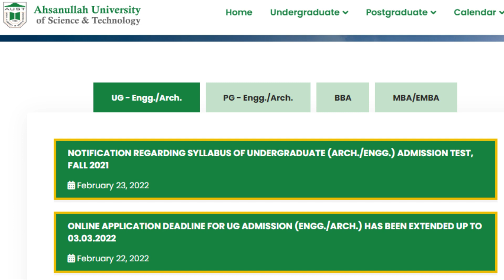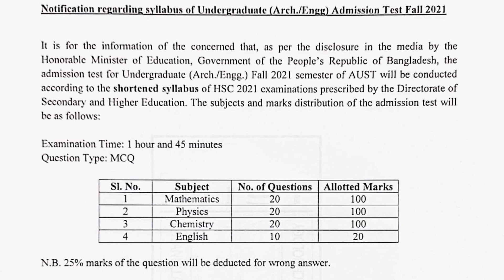Bright Admission Coaching - Ahsanullah University of Science and Technology Admission (Podcast)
Ahsanullah University of Science and Technology Admission (Podcast)
NSU BRACU AIUB IUB UIU UAP Admission Coaching for Summer 2022